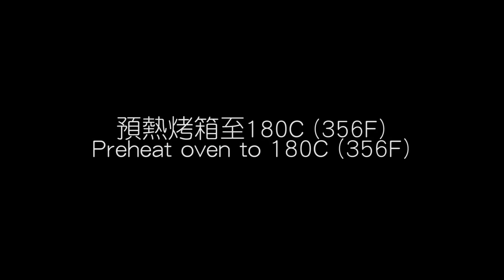[為食派] 果醬曲奇 Jam-filled cookies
用點心, 弄給身邊的家人愛人朋友吧!  果醬可選用任何口味! Make these with love for people around you for this holiday!  Any kind of flavour of jam is good!

喜歡可以Subscribe, like同follow我facebook同instagram!

果醬曲奇 Jam-filled cookies

份量: 14塊 5cm心形曲奇
材料:
室温無鹽牛油  85克
糖粉 50克
蛋液 25克
中筋麵粉 140克
杏仁粉 15克
果醬 適量

Makes about 14 pieces of 5-cm-heart-shaped cookies
Ingredients:
Butter (Soften)  85g
Icing sugar 50g
Egg 25g
Jam for the filling